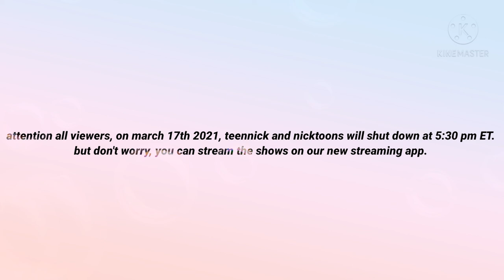TEENNICK SHUTDOWN MARCH 17 2021 (TOTALLY REAL NOT FAKE)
THIS IS FAKE THIS IS A JOKE